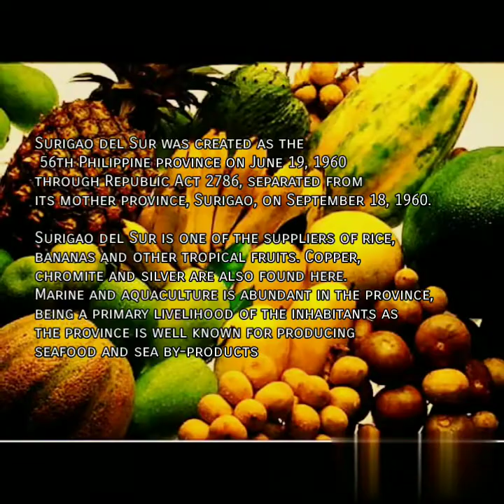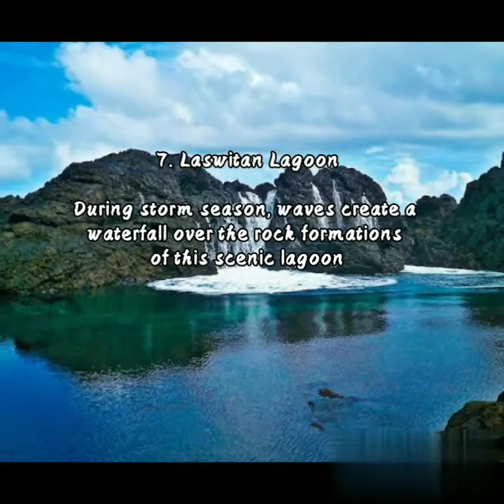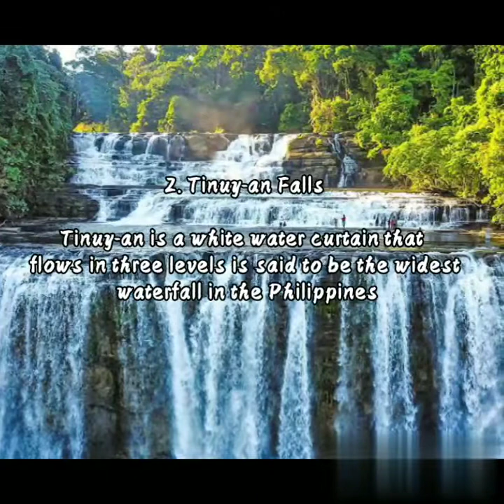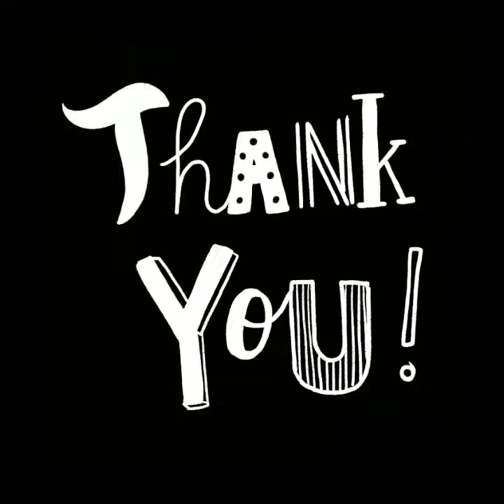City of Wonders, Surigao del Sur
If you have suggestion for the next province that we can feature. Thank you for the support!❤️